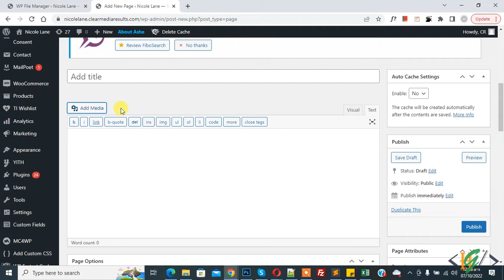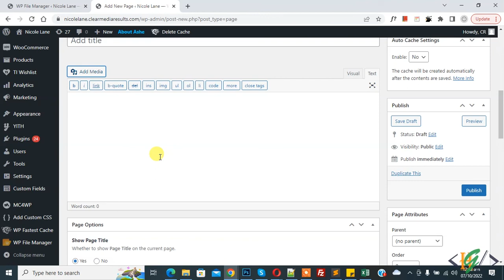How to Fix Add Media Button Not Working in WordPress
In this wordpress tutorial for beginners you will learn how to fix add media button not working and loading popup in wordpress website. Add code in wp-config.php file.

define('CONCATENATE_SCRIPTS', false );

This code tells WordPress to load each script separately which helps avoiding a JavaScript conflict with buggy scripts and the core WordPress features.